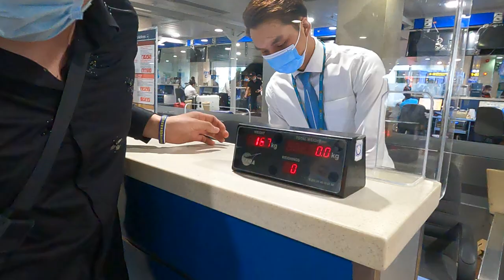Đến Côn Đảo biết trước sẽ thấy cảnh đắng lòng cá biển quý hiếm bị ăn thịt dã man nhưng kệ phải đi